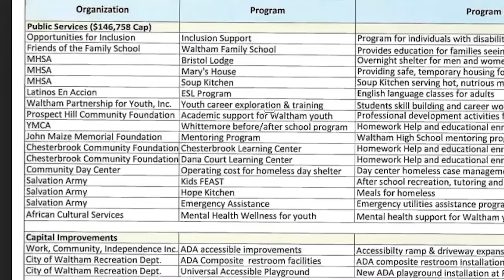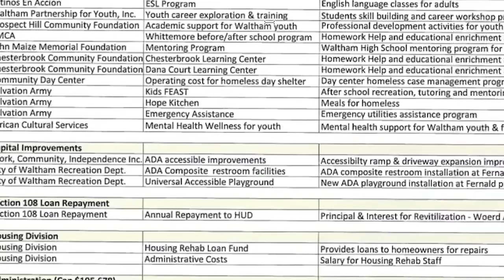City Council Debrief 3-21-2022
01:02 Traffic Commission / Closing Moody Street / Rules & Ordinances
3:38 Public Works & Public Safety / Blackouts on South Side
4:44 Licenses & Franchises
5:21 Econ & Community Development / Community Block Grants
6:39 Recording & Captioning of Meetings / WCAC
12:04 Committee of the Whole / Enforcing single-family zoning / Problems caused by college students